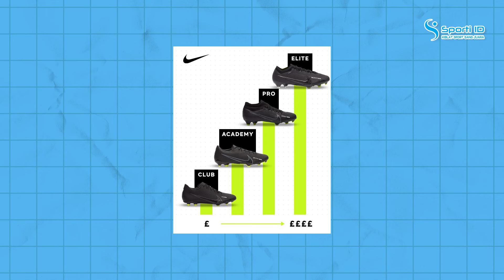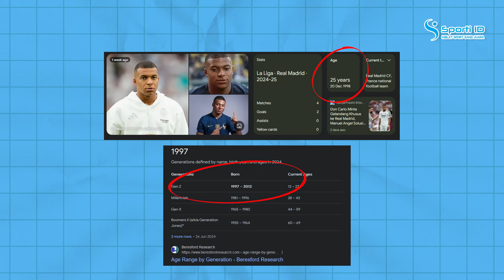EDISI SPESIAL KYLIAN MBAPPE! REVIEW SEPATU BOLA NIKE ZOOM VAPOR 16 DAN SUPERFLY 10 ACADEMY!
Jl. Affandi Gejayan no 39, Yogyakarta